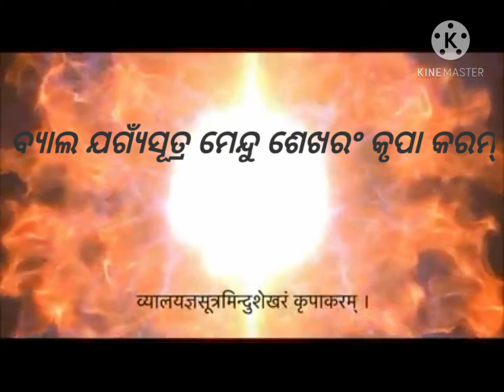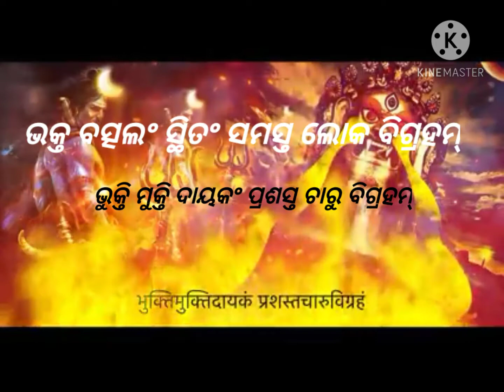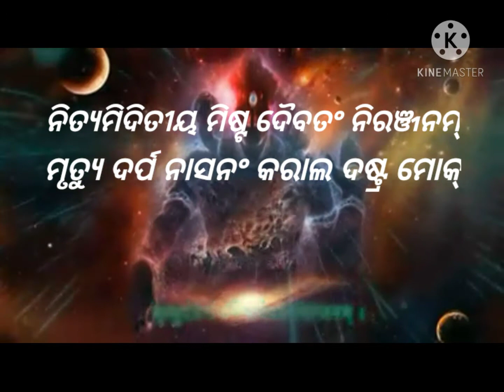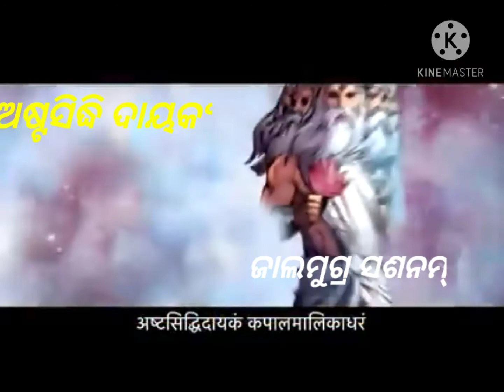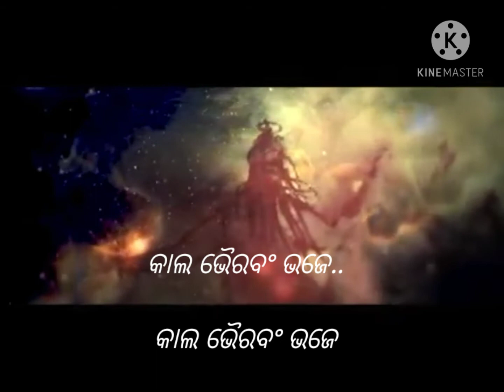KAL BHAIRAB LYRICAl ASTAK IN ODIA#କାଲ ଭୈରବ ସ୍ତୋତ୍ରମ୍ଉର୍ଜାପୂର୍ଣ୍ଣ ସ୍ତୋତ୍ର#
SMOOTH AND ENERGETIC   RITHM WITH SOULFUL Astak

Video is educational purpose only.copyright user disclaimer under section 107 of the copy righght Act 1976 , allowance is made for x"failur usex" for purposes such as critisism ,comment ,news reporting; scholarship,and rsearch.Failur use is a use permited by copyright statute that might otherwise be infringing.Non profit educational or personal use tips the balance infavor of fair use.